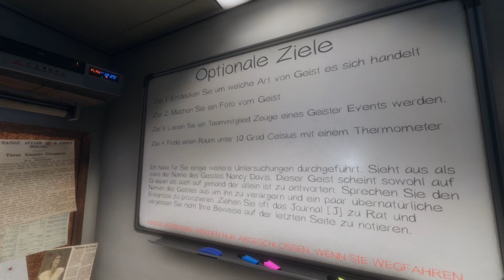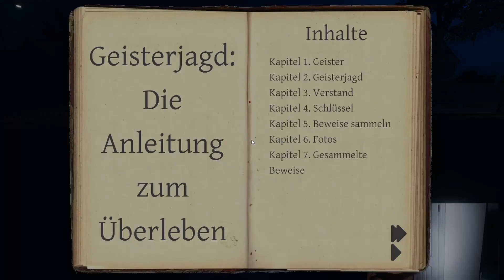Im Keller versteckt - #15 Phasmophobia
Phasmophobia ist ein Psycho-Horror Coop-Game für bis zu vier Spieler, in welchem Du und Dein Team von paranormalen Ermittlern einen heimgesuchten Ort betretet. Die Geister der Verstorbenen gehen um - und zusammen müsst ihr so viele Beweise wie möglich finden, um herauszufinden, welcher Art diese Entität ist.

ENTWICKLER: Kinetic Games
PUBLISHER: Kinetic Games
VERÖFFENTLICHUNG: 18. Sep. 2020

weinender Smiley: Bild von OpenClipart-Vectors auf Pixabay